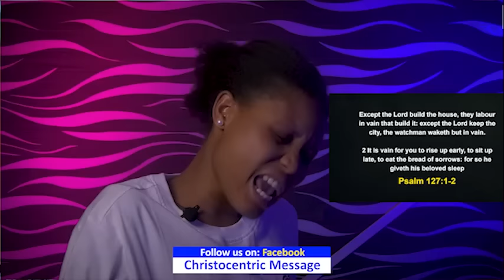TUESDAY SECRETS, 9TH JANUARY 2023 - Apostle Joshua Selman Commanding Your Morning